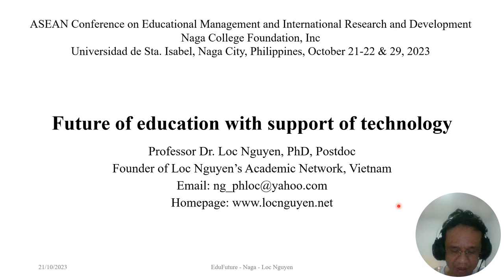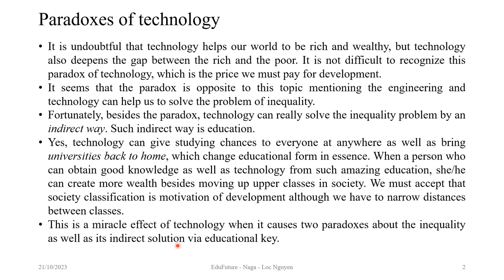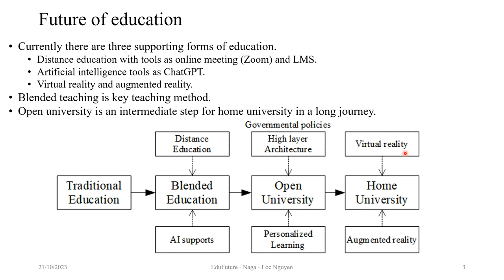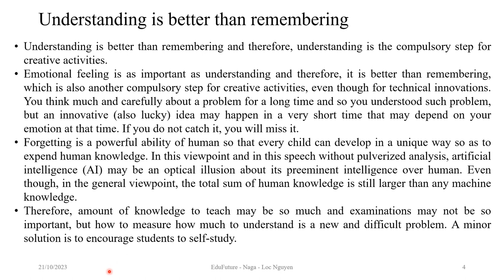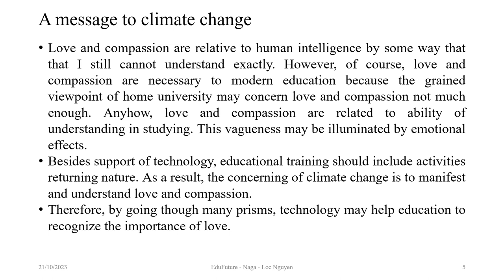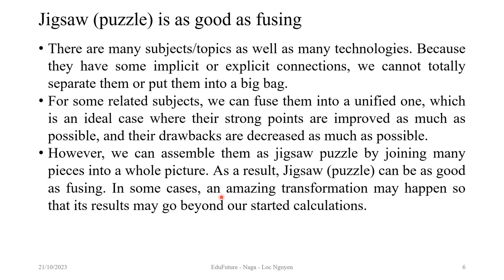Future of education with support of technology